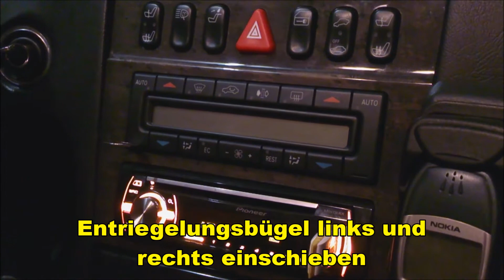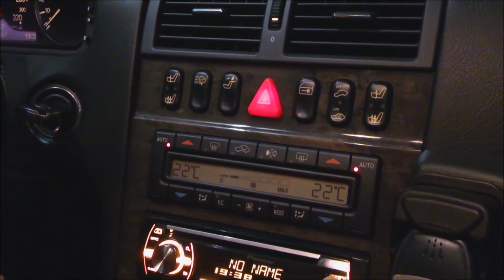Klimaautomatik ausbauen Beleuchtung Birne wechseln | Mercedes Benz W210 W202 W208 W140 R129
Klimaautomatik ausbauen Beleuchtung wechseln Mercedes Benz W210 R129 W140 W202 W208.
►*Entriegelungsbügel VW/AUDI/MERCEDES/FORD für Radios 2er Set waagerechter Schlitz
►*Mercedes-Benz 12V-1,2W Steckbirne
►*Mercedes E-Klasse W 210 6/95 bis 3/02: So wird's gemacht - Band 103
►*Mercedes-Benz Cupholder Getränkehalter W210 S210 E-Klasse
►*Mercedes-Benz E-Klasse (W 210) (Jetzt helfe ich mir selbst)
►*Mercedes Benz original Teilenummer Glühbirne 12V 1,2Watt N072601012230
Alle Arbeiten an Ihrem Fahrzeug sind auf Ihre eigene Gefahr! Falls Sie sich einen Wechsel nicht zutrauen, raten wir dringend dazu eine Fachwerkstatt aufzusuchen! Angaben oder Anweisungen in unseren Anleitungen sind ohne Gewähr.
Kommt über einen solchen Link ein Einkauf zustande, werde ich mit einer Provision beteiligt. Für Dich entstehen dabei keine Mehrkosten. Wo, wann und wie Du ein Produkt kaufst, bleibt natürlich Dir überlassen.